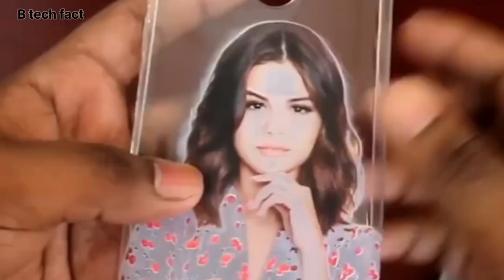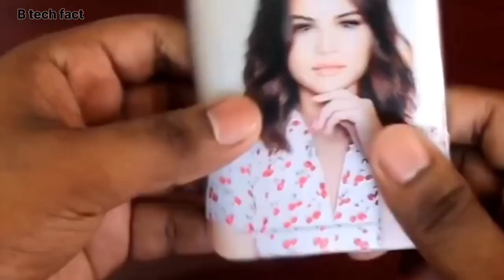Kamal ki aur gajab Ki 😱 💥 trick || Kamal Ke life hacks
kuch Kamal ki trick and tricks

gajab ke life hack

kuch gajab ki chij

kuch gajab ki magic tricks

kuch Kamaal Ke invention

gajab ki trick

kuchh Kamal ki trick

kuch Kamal Ke life hacks

Kamal ki video

2 Kamal ki chije

2 Kamal Ki tricks